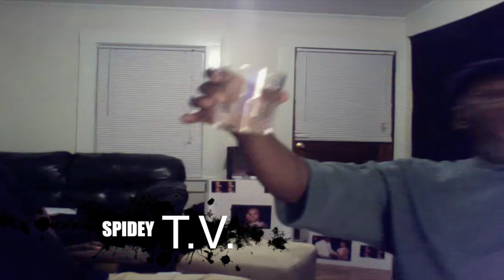SPIDEY T.V.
SPIDEY PRODUCTIONS